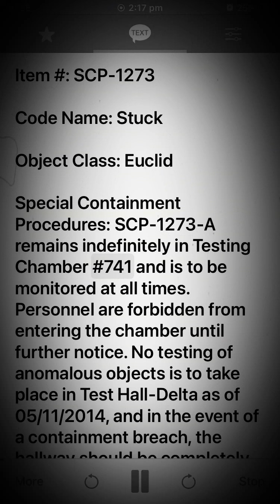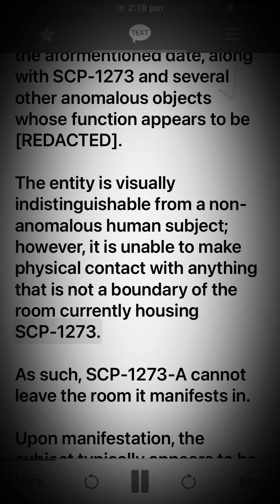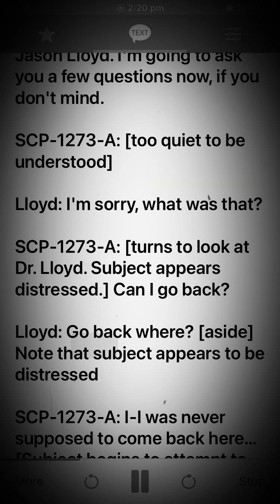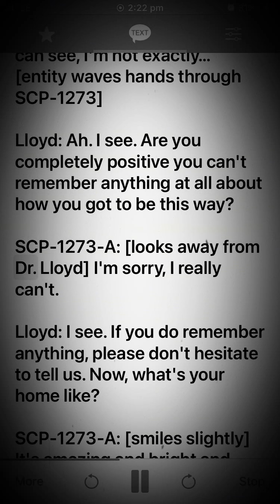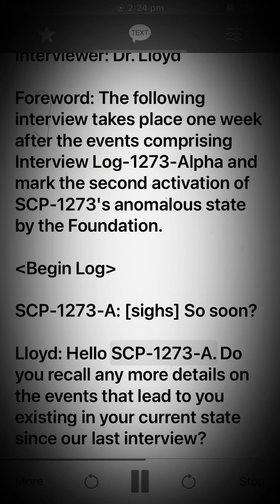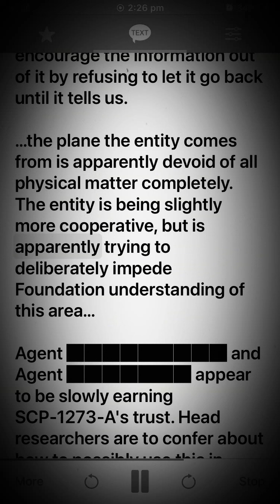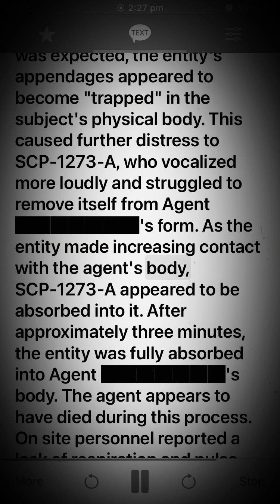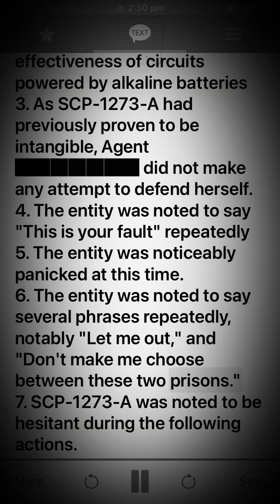Scp 1273 Stuck